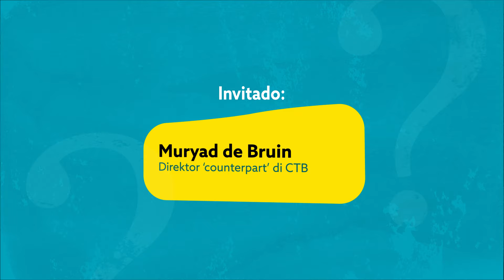S2:EP11 Ki Bo Ke Men? - Ekonomia i Turismo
[KI BO KE MEN?]: Den e episodio aki di nos podcast gubernamental 'Ki Bo Ke Men?', Minister Cijntje i sr. de Bruin, Direktor ‘counterpart’ di CTB, ta elaborá riba ‘Ekonomia i Turismo’.

Pa mas di nos produkshonnan wak Gob. (kanal 84) riba FLOW.